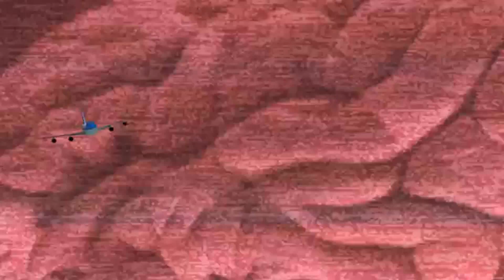Something For Your M.I.N.E.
The hottest new band in town covers Superorganism's hit single, Something For Your M.I.N.D.

Lyrics:
Mine mine mine.
mine mine, mine mine.
Mine? MINE! MINE! MINE MINE!
Mine? Mine, Mine mine mine Mine mine, mine?
...Mine. MINE!
Mine mine mine mine mine mine .
MINE? MINE?!!! MINE?!
mine.